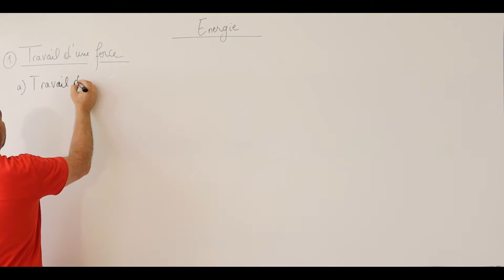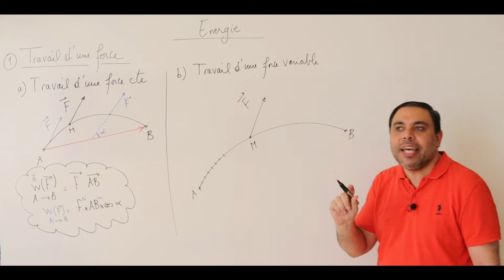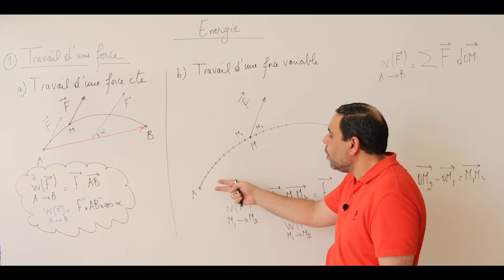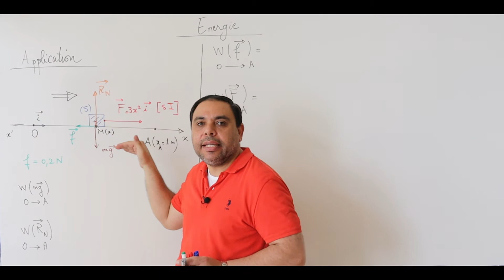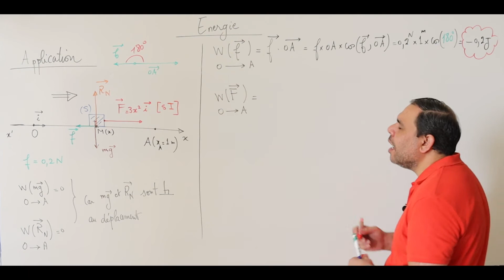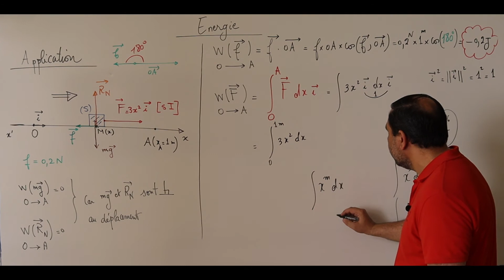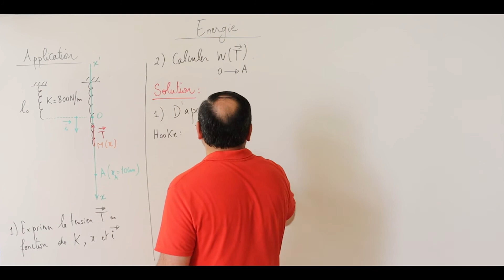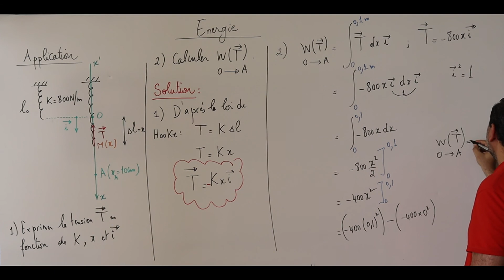Energie (Partie 1): Travail d'une force constante et travail d'une force variable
Dans cette vidéo on doit savoir comment on calcul le travail d'une force constante et celui d'une force variable.